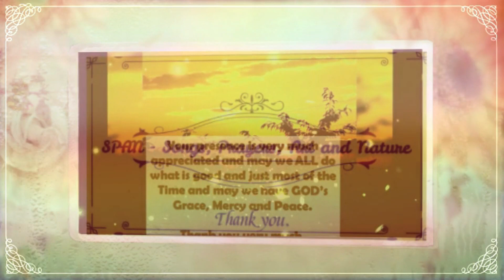In Loving Memory of Mama on her 1st Death Anniversary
Mama, may you rest in eternal peace in God's grace. mercy and pardon. Amen.